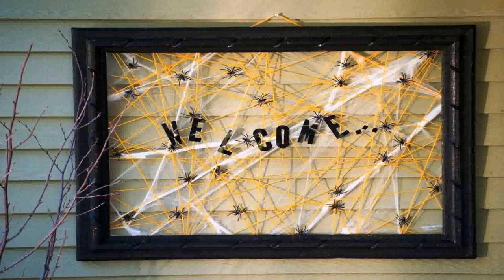Diy Halloween Decoration For Outside (see description) (see description)